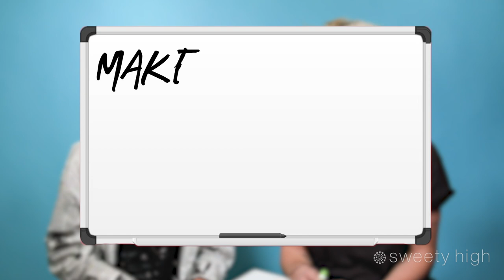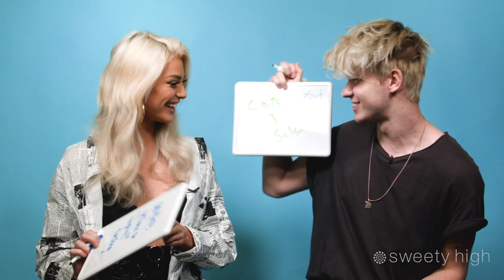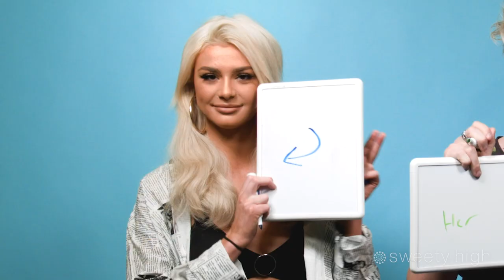Kristen Hancher and Austin Hare Play ‘Make the Grade: Dating Edition’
Watch to see if Kristen Hancher and Austin Hare “Make the Grade!